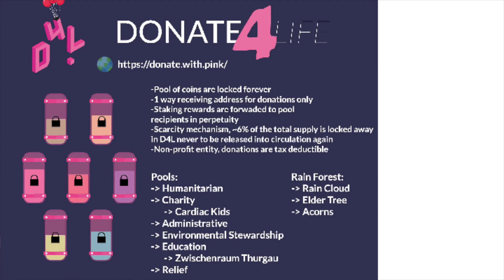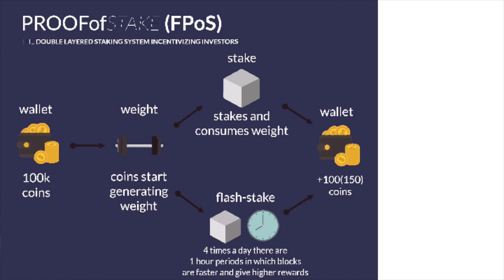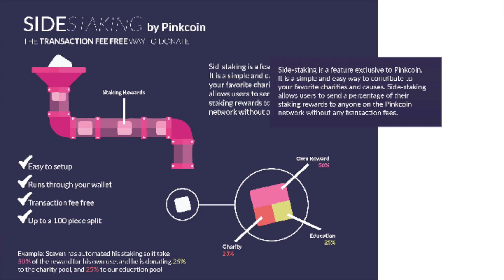Blockchain in Chicago Gala at The Hyatt Centric. Pinkcoin. December 8, 2017. Part 3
In this video Danny Johnson of PinkCoin delivers a lightning talk. PinkCoin is revolutionizing charity on the blockchain. The digital currency is looking to change the non-profit sector. Holders of the coin can profit while helping others!

The Chicago blockchain community is gathered on December 8th, 2017 to hear some of the most influential blockchain voices in Chicago. The night's goal was to demonstrate some of the technology behind the recent rapid gain in value of bitcoin, ether, and cryptocurrencies in general!